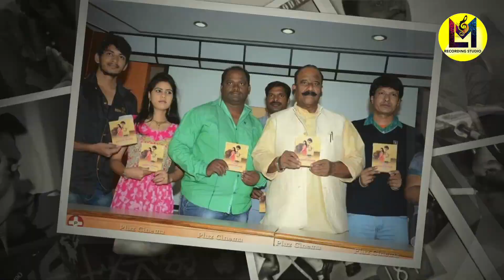Youth Speech About Lm Recording Studios -2021 | Lm Prem